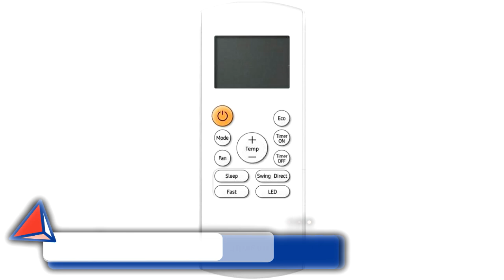🥇 MEJOR AIRE ACONDICIONADO - Samsung F-AR12ART ¿Mejor Aire Acondicionado CALIDAD PRECIO? ✔️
👇 HOY AL MEJOR PRECIO 👇

▼ Samsung F-AR12ART:
Amazon España